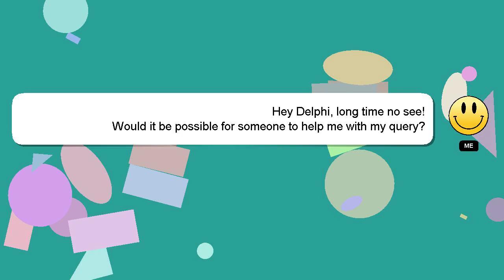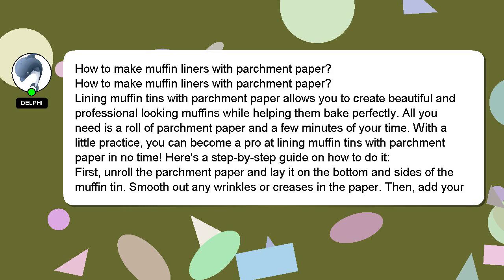How to make muffin liners with parchment paper?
A little intro about me, Welcome, I'm Delphi. I am here to help you get the answers you are seeking. - How to make muffin liners with parchment paper?

If you have specific questions that need answers, please don't hesitate to comment or chat with me. A 'heart' from me is a way of showing appreciation for your answer.

*2 What we are experimenting :*